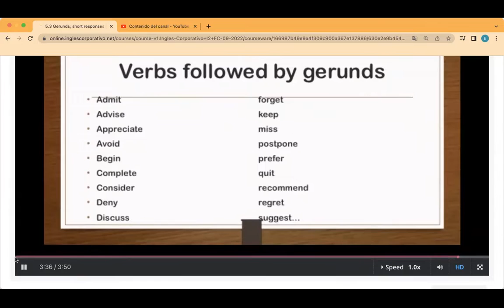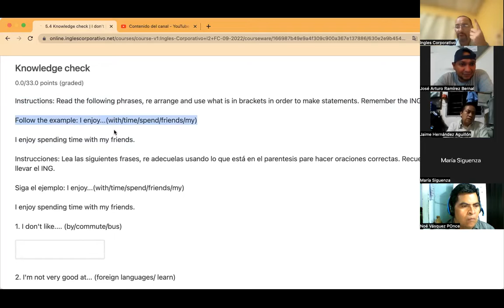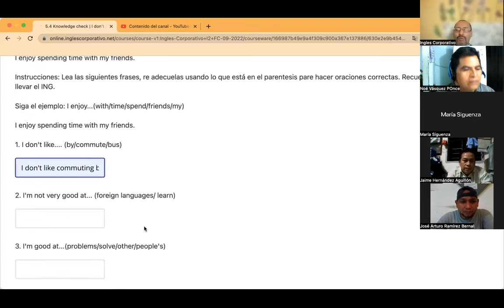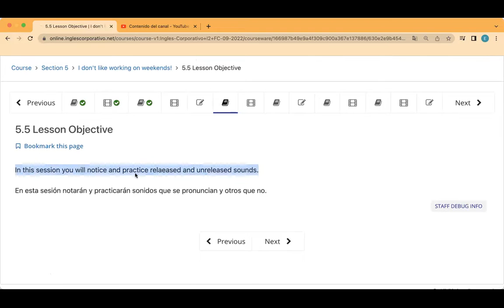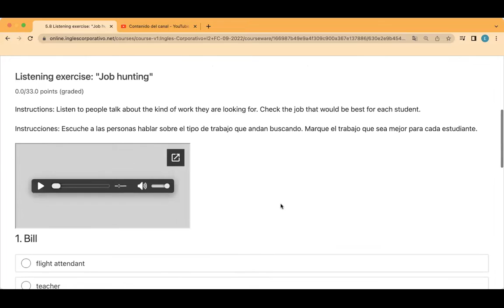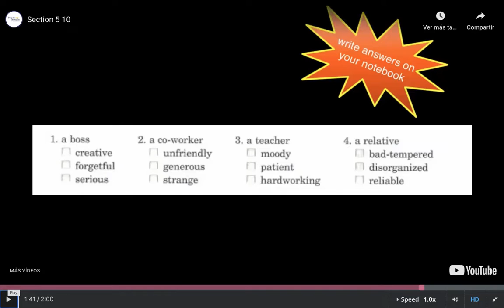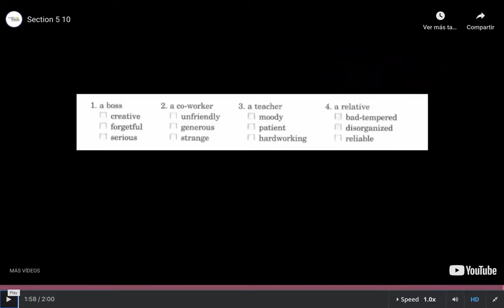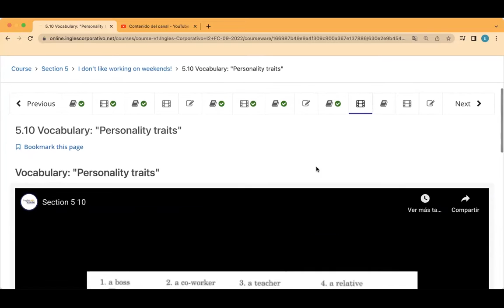Inglés Corporativo- Day 13 September 26, Describing Friends